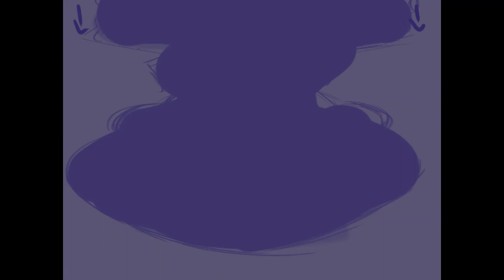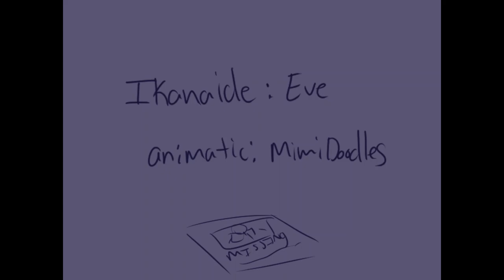Ikanaide - Pokemon Animatic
Hey hey hey I made a mistake the original song isn't by Eve please ignore that qwq I was very tired when  I finished this.
Anyways *dies because they totally didn't make this in 2 days for a homework assignment* How we feeling tonight gamers? :-)